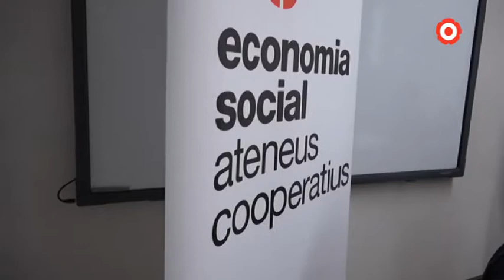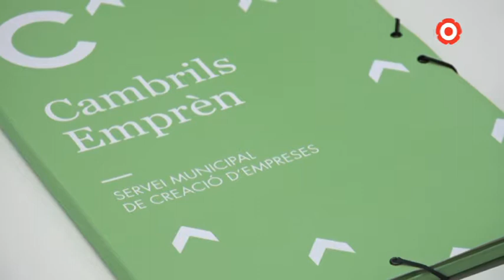Cambrils aposta per l'economia social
L'Ateneu Cooperatiu del Camp s'estén a Cambrils. El servei es posarà en marxa el proper 22 de febrer i estarà actiu cada dijous de final de mes.